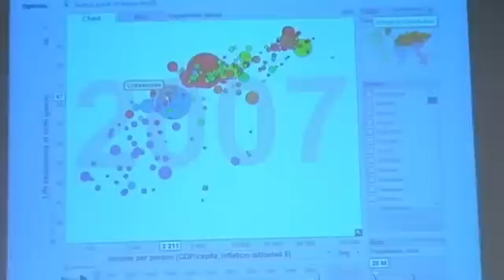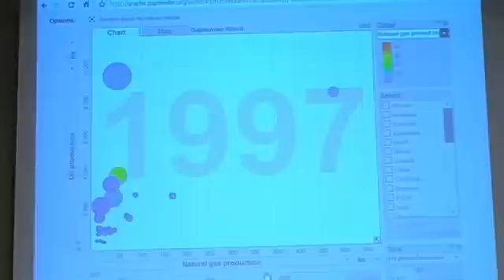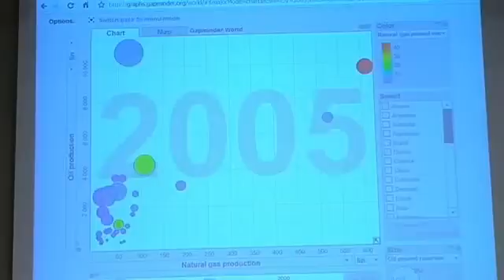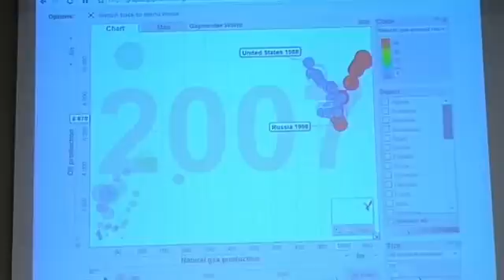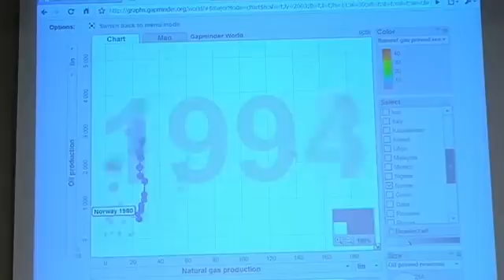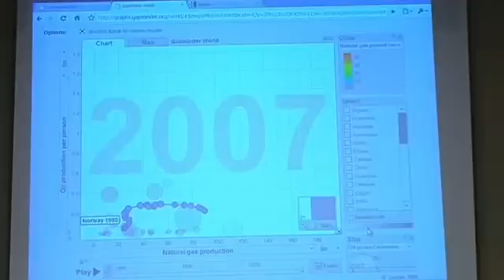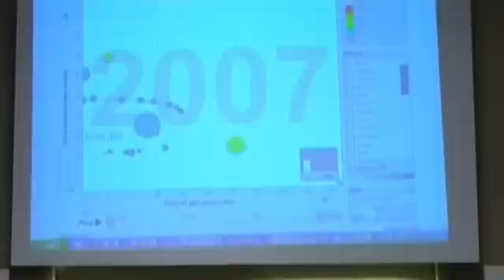Hans Rosling - The Old Man and Google, (3/5)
From the SSES Startup Seminar with Hans Rosling, the founder of Gapminder and the Trendalyzer software, which was acquired by Google in 2006.

Gapminder is a non-profit venture promoting sustainable global development and achievement of the United Nations Millennium Development Goals by increased use and understanding of statistics and other information about social, economic and environmental development at local, national and global levels.

On their website they describe themselves as a modern museum that helps making the world understandable, using the Internet.

Hans Rosling is Professor of Global Health at Karolinska Institute and Director of the Gapminder Foundation. Hans has given several talks for TED.com and they have become some of the most popular TEDTalks of all times.

The Stockholm School of Entrepreneurship is recognised around the world as a leading academic facility in the area of innovation and entrepreneurship.

The school utilises the exciting and diverse academic environments of its member institutions (KI, KTH, SSE, Stockholm University and Konstfack), gathering their innovative and entrepreneurial competencies all under one roof in a joint education programme.

Open Entrepreneurship is an open platform for knowledge sharing and collaboration between entrepreneurs, innovators, companies, business leaders, students, universities, and scientists
Our mission is to inspire the future entrepreneurs of the world, by organizing the world's open knowledge on entrepreneurship and innovation.